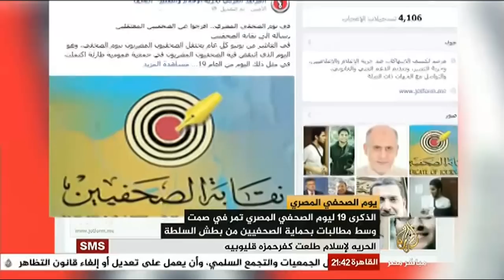مصر الليلة يوم الصحفي المصري